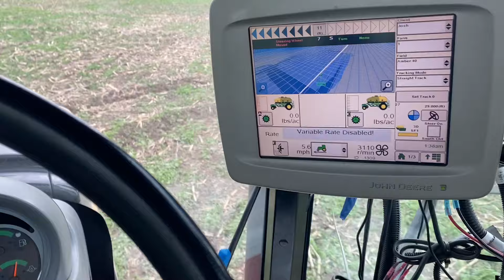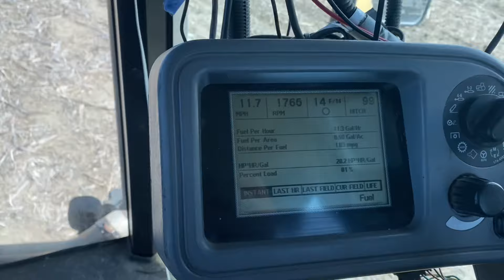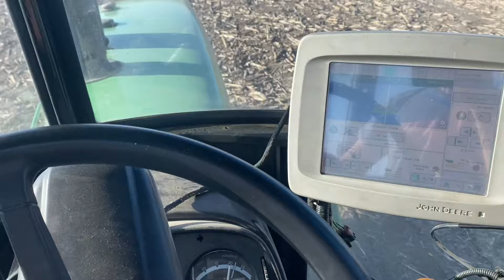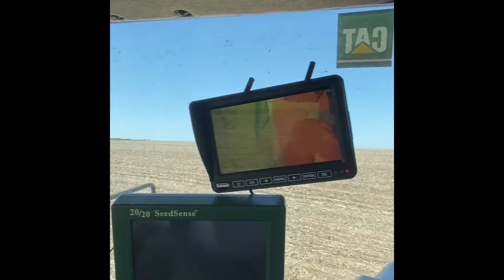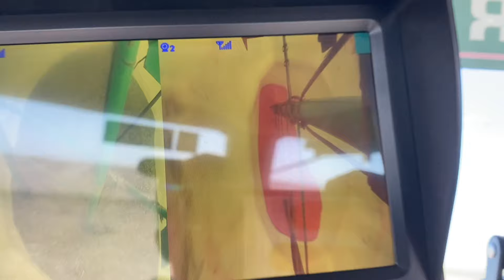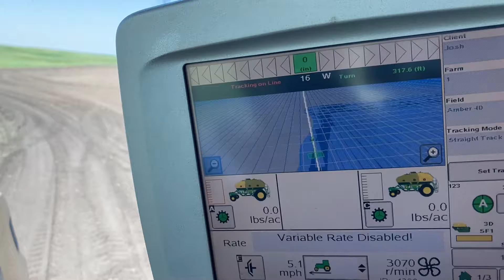Time to Finish Planting!